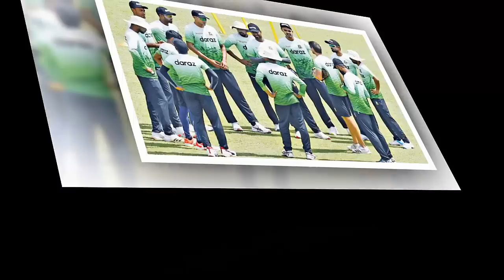সাকিবের অনুরোধে একাদশে ইমরুল। দেশ ছাড়ার আগে প্রস্তুতি ম্যাচ খেলতে মাঠে বাংলাদেশ। asia cup bd shakib